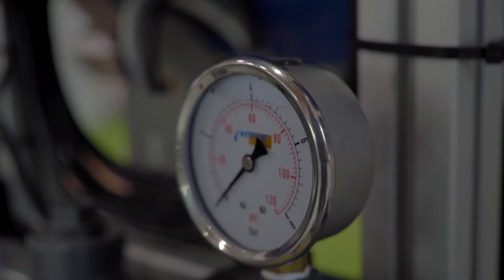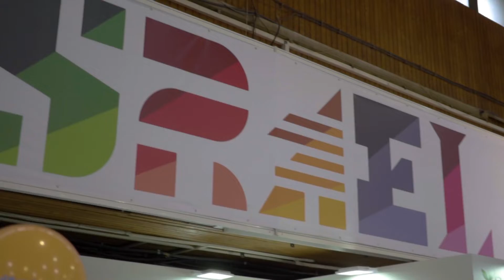AVITAL Poljoprivrednim sajmom svi zadovoljni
Label and copyright: Zabranjeno svako kopiranje video i/ili audio snimaka i postavljanje na druge kanale! RTVBKTELECOM BKTV BKtelevizija TVBK BKtelecom televizija #🇷🇸